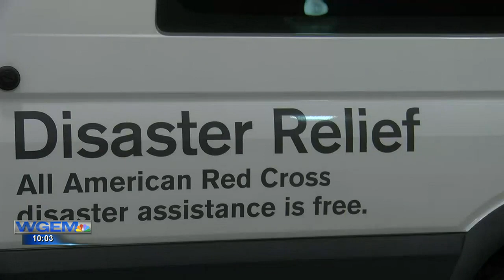Help available for fire victims, families